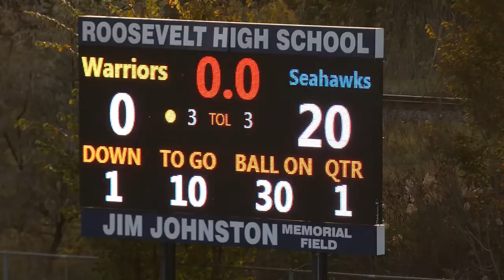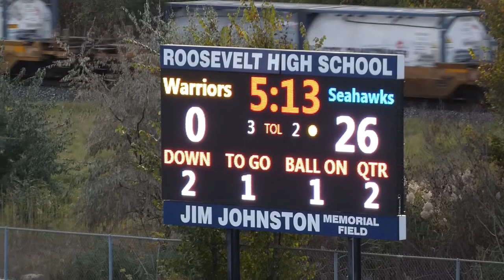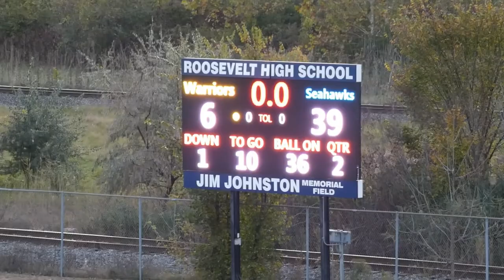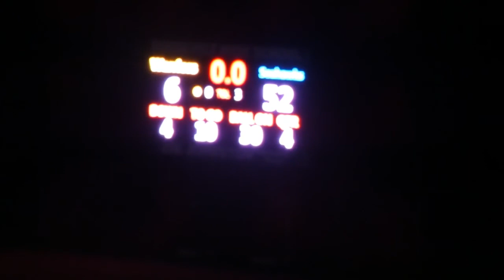Shumate at Wyandotte 8th Grade 10/20/2021